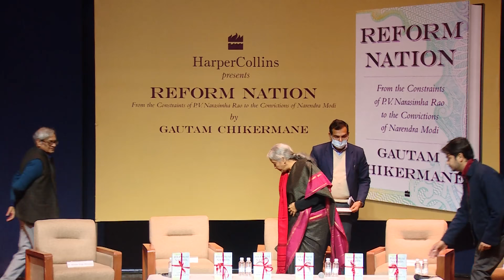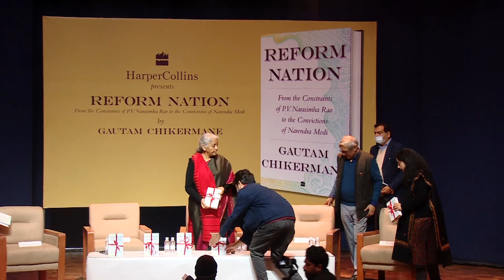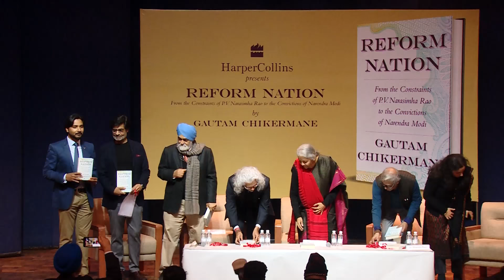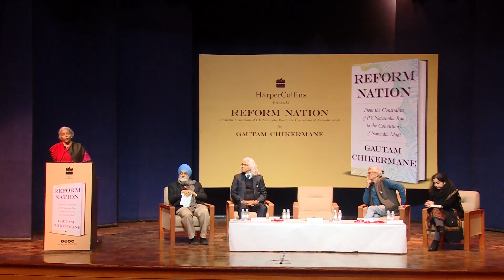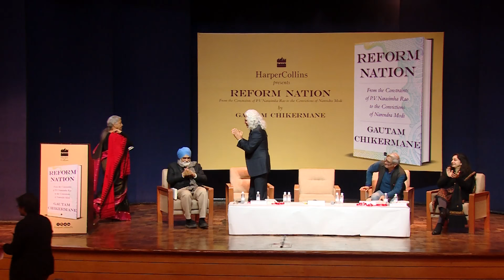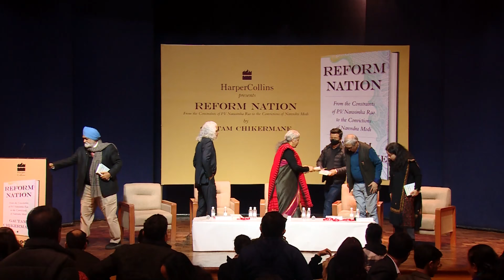Gautam Chikermane by Reform Nation | HarperCollins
An esteemed panel of policy makers and speakers at the launch of GautamChikermane’s insightful book, ReformNation—which documents and analyzes the history of economic developments and reforms in India, over the span of the last three decades.

The book was launched by Hon’ble Finance Minister NirmalaSitharaman; in conversation with BibekDebroy, MontekSinghAhluwalia, ShamikaRavi and SamirSaran.

Watch the insightful discussion here and get your own copy of the book from wherever books are sold!